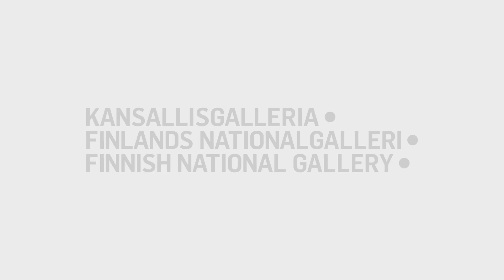Digitaalinen Kansallisgalleria -haastattelusarjan esittely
Digitaalinen Kansallisgalleria -ohjelman johtaja Johanna Eiramo kertoo haastattelusarjan sisällöstä.